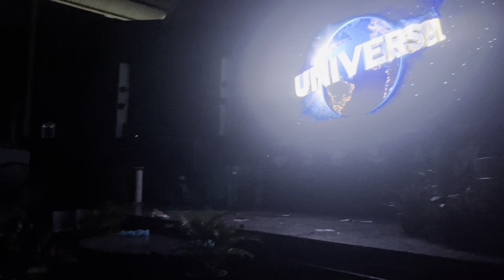180 Movie Night 2022